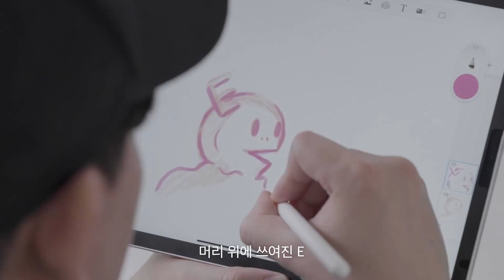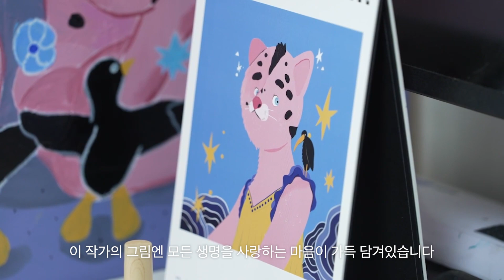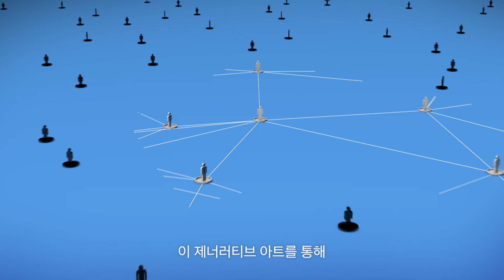나만의 ‘퍼스널 캐릭터' 만드는 방법!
나만의 캐릭터를 만들고 갖고 싶은 분들이라면
엔돌핀 팩토리에 주목해주세요!